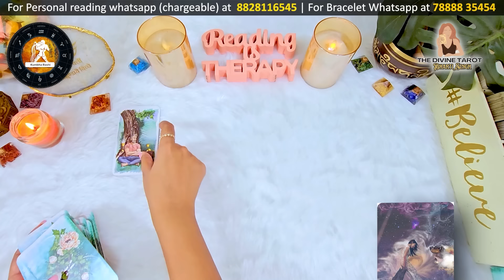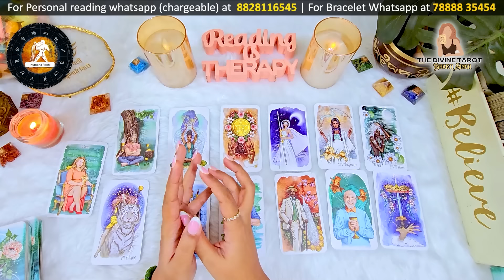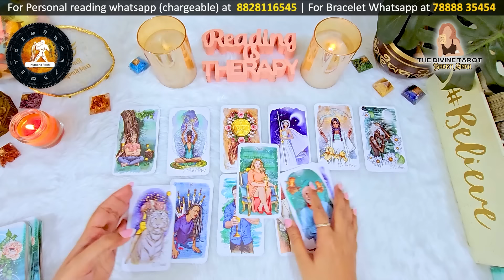कुम्भ राशि जुलाई 2024 राशिफल | Kumbh Rashi July 2024 | Aquarius July Horoscope | THE DIVINE TAROT